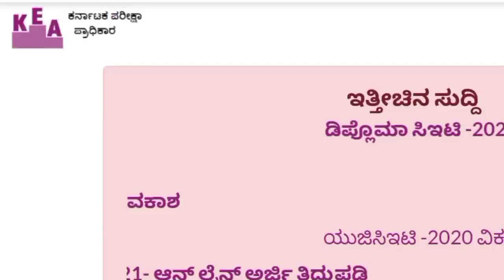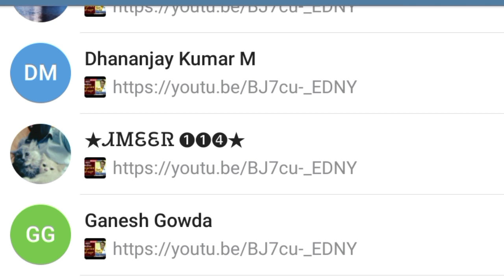BSC NURSING KEA